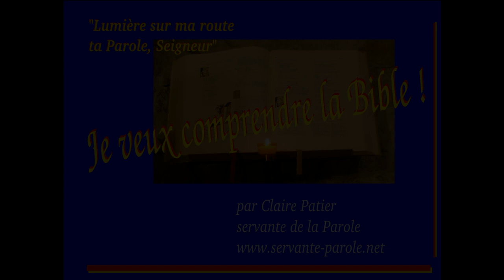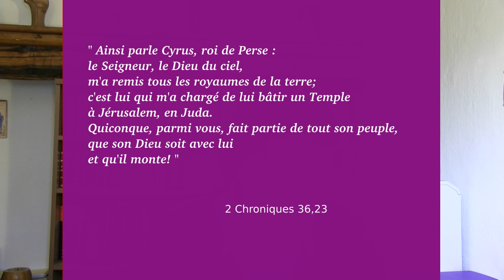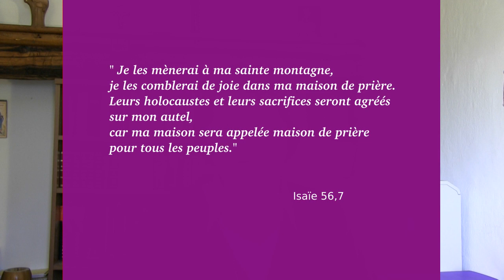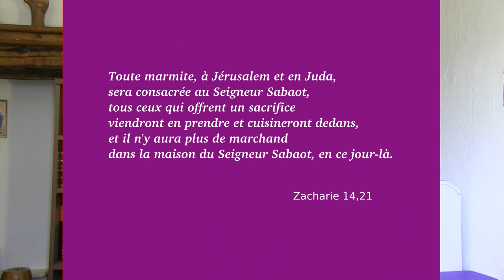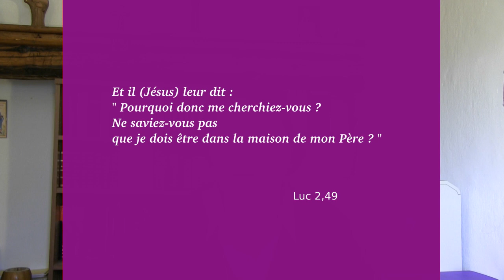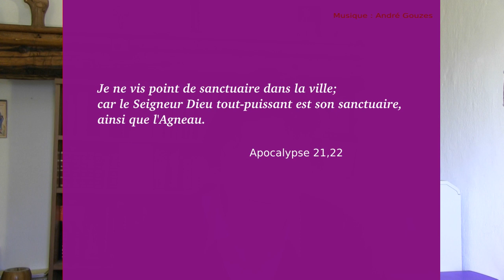Jésus, sanctuaire de Dieu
Jésus chasse les vendeurs du temple et annonce qu'il est le sanctuaire de Dieu